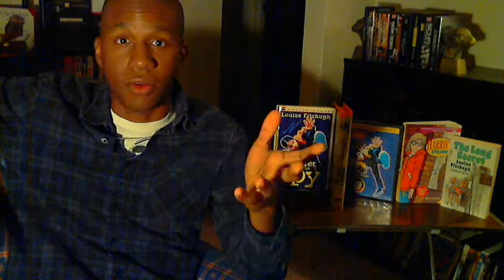Harriet the spy book and movie review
Episode 060

This A Personal Review One Mine Favorites Book and Film Ever So Enjoy.